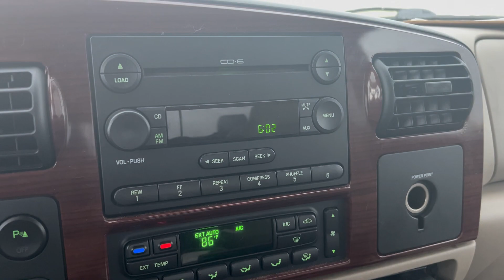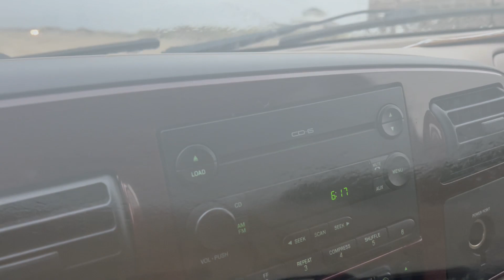Outer Banks Beach Report 8/1/22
We’ve been having quite a few thunderstorms these last two weeks.  We welcome the rainfall as it has been a dry summer and these quick-moving storms can put on quite a show. Don’t fret when looking at long-range weather forecasts, these storms typically come through later in the day when most people are headed home from the beach and the rain can help put you in the mood for that afternoon nap!